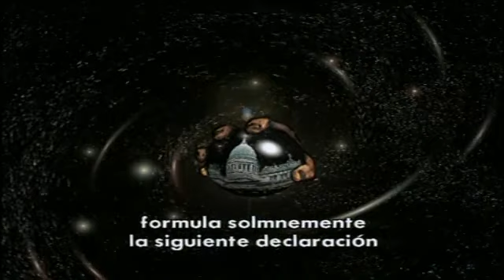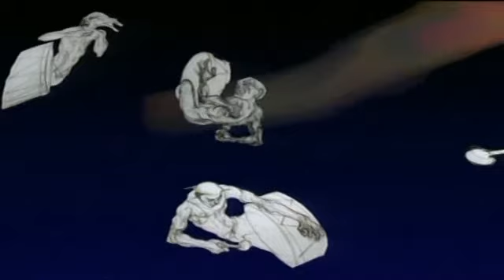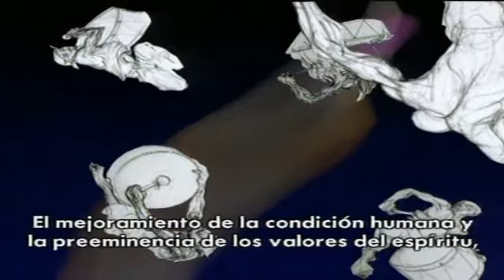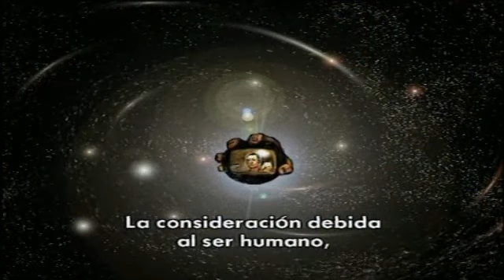peron proclama los derechos del trabajador argentinos